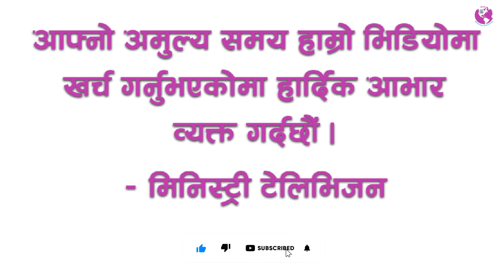Powerful Nepali Bachan || Dr. Mangal Man Maharjan || Ministry Television